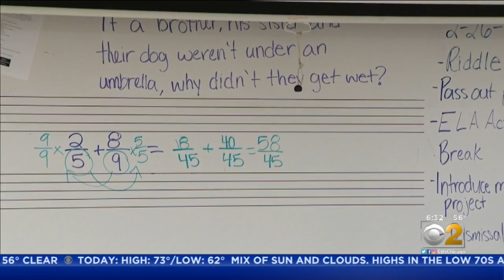Chicago Public Schools CEO Janice Jackson Responds To Latest Chicago Teachers Union Demands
In just one week, Chicago Public Schools could be empty. Teachers are still working with the city to work out a last minute deal before they strike.